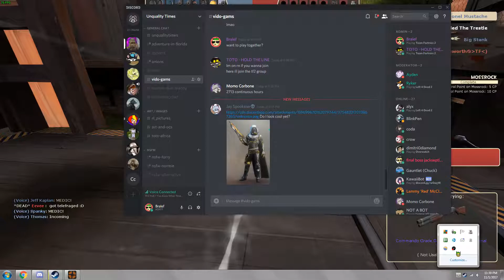TF2 11 1 17 Teleporter Fun